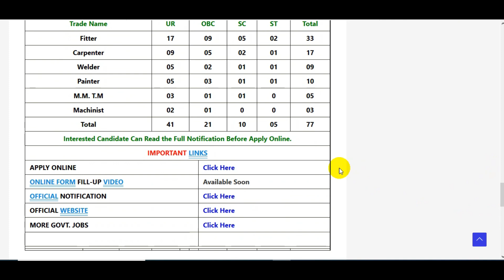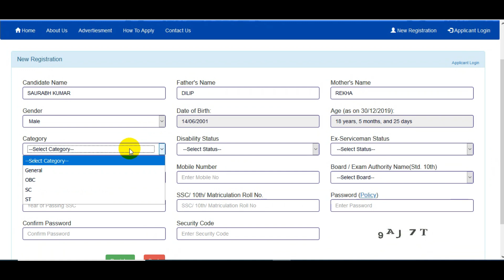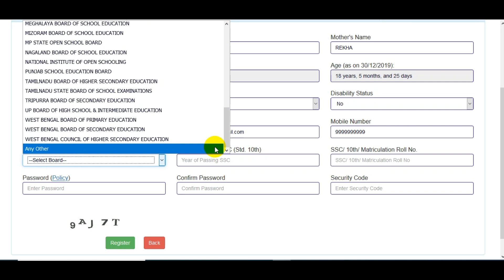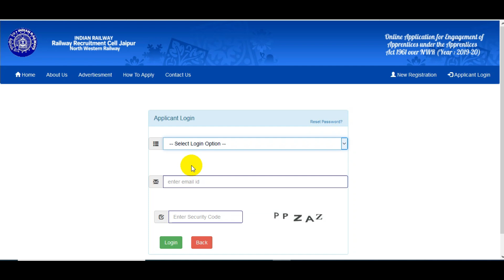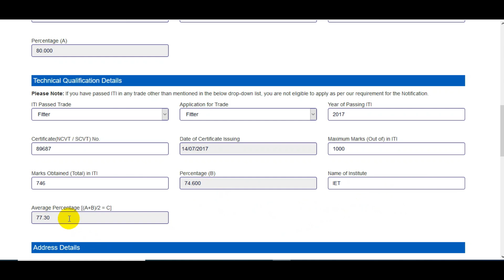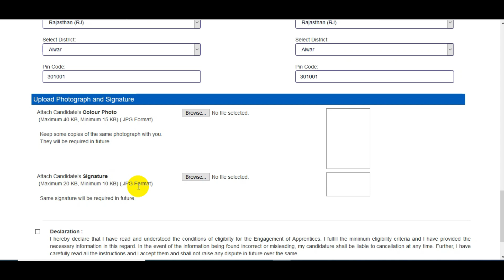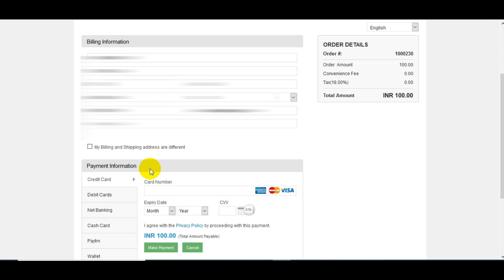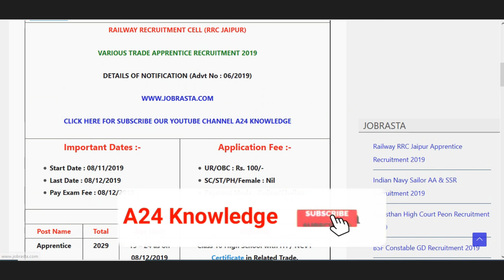RRC Jaipur Apprentice Online Form 2019 Kaise Bhare || How to Fill Railway NWR Apprentice Form 2019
RAILWAY RECRUITMENT CELL (RRC JAIPUR) has given a Notification for the Recruitment of Apprentice in Various Trade. Those Candidates are interested in the Following Recruitment of Railway RRC Jaipur Apprentice Recruitment 2019 & complete the Required Eligibility Criteria Can read the Full Notification and Apply Online.
Indian Navy MR Books PDF Links:-